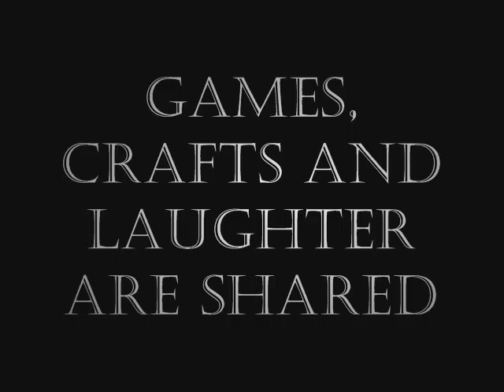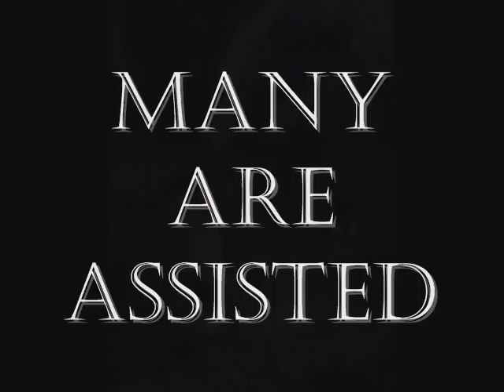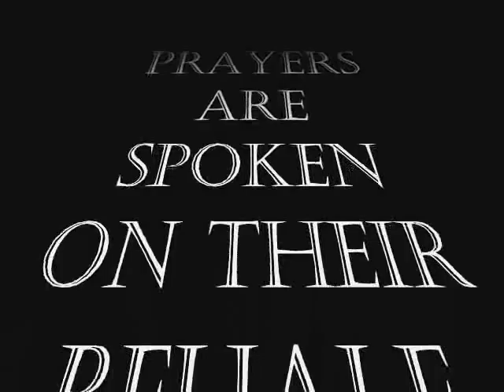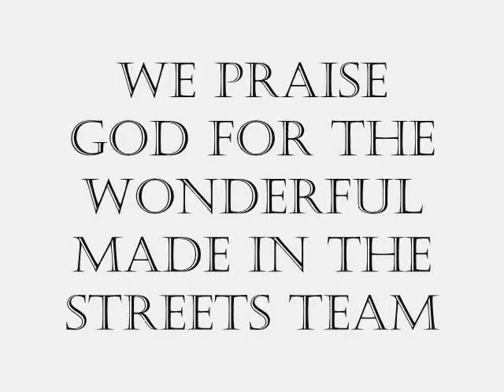Made In The Streets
A brief look at what Made In The Streets doees in the slums of Nairobi, Kenya